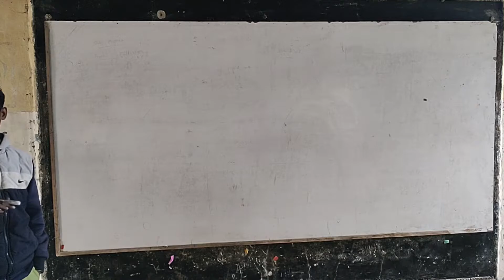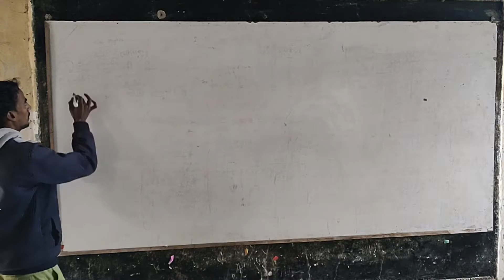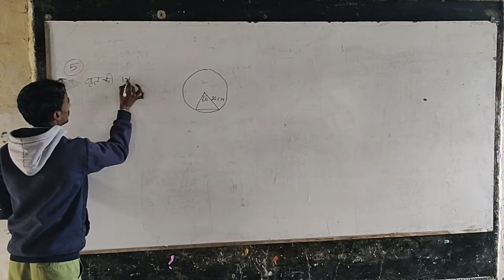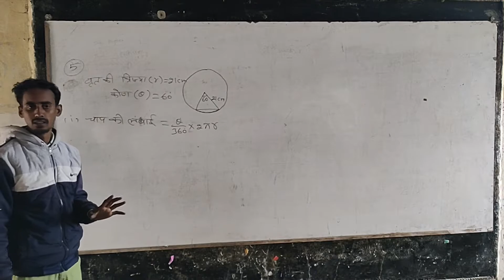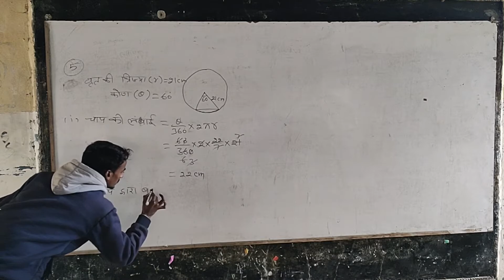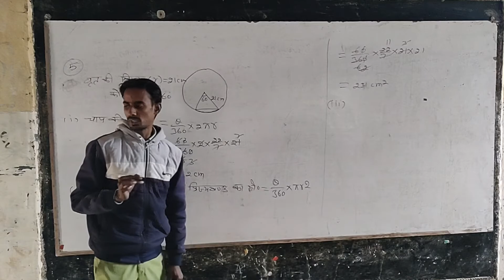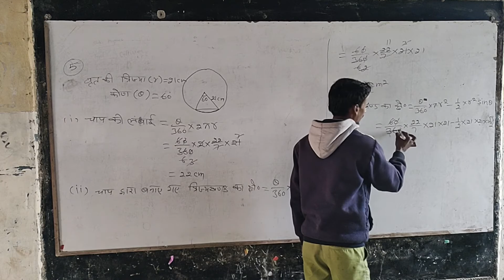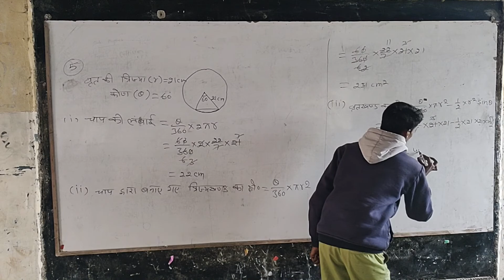Exercise 12.2 Question 5